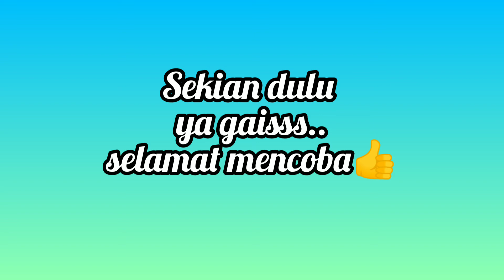Lompat tali‼️Bakar Kalori .Pagi Hari🔥🔥💦💦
Selamat jumpa kembali semua, hari ini kita akan mencoba latihan lompattali yang efektif untuk bakarkalori apabila dilakukan secara rutin dan konsisten. Dapat juga membantu memelihara keseimbangan tubuh dan kekuatan kaki.

Selamat mencoba ya gaisss, apabila ada kesulitan dan juga yang sudah berhasil melakukan, boleh orat oret di kolom komentar.